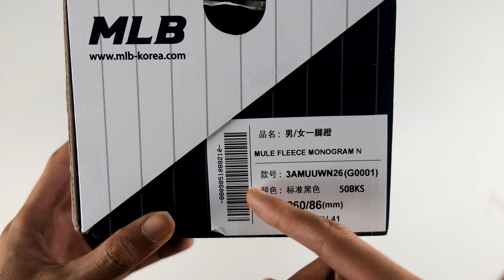SIÊU SALE 11/11 : MLB giảm giá combo ; mũ nồi, giày mule đã đen còn lắm lông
Cụ thể ưu đãi :
- Mua 2 giảm thêm 3%, mua 3 giảm thêm 11% nữa
- ĐẶC BIỆT : MGG độc quyền giảm 111K cho đơn từ 811K (mua bất kì gì cũng được giảm) hoặc (có 2 mã, hết mã này thì thử mã kia, lấy mã bằng cách copy cụm trên thanh tìm kiếm).